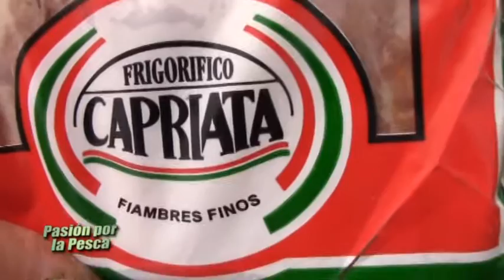PASION POR LA PESCA-PESCA DE LISAS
RIO QUEQUEN SALADO